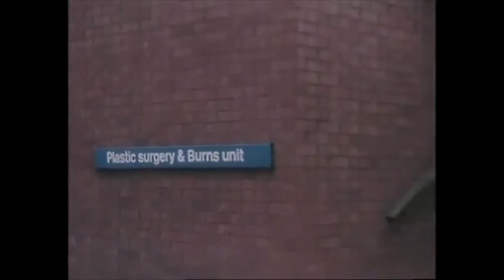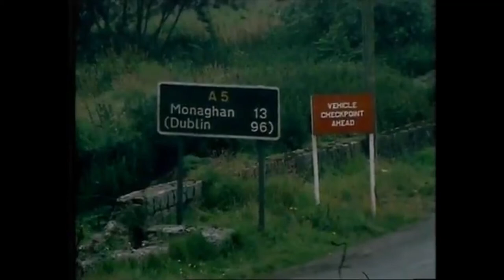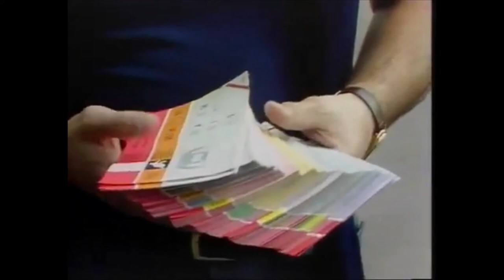BBC One Late News - Sunday 27th July 1980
With John Edmunds